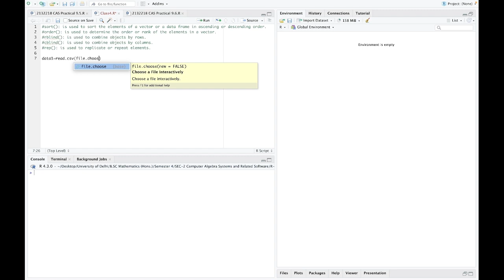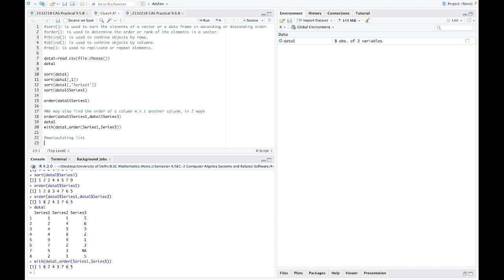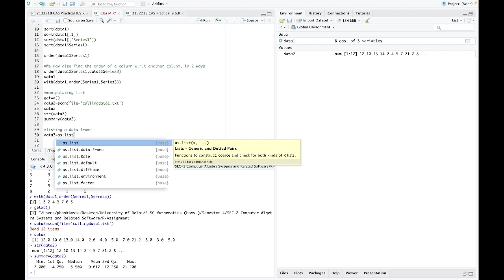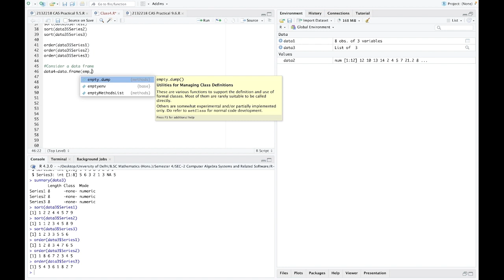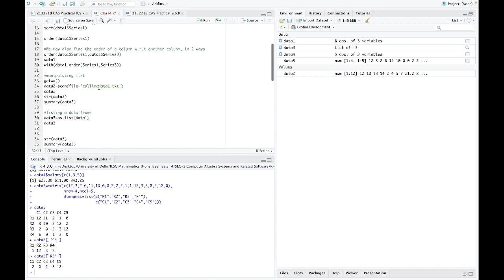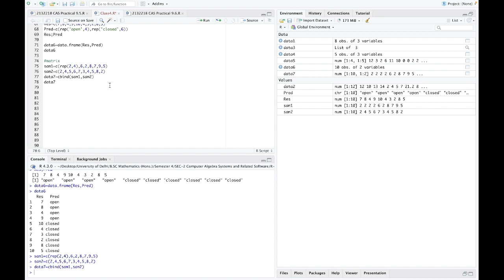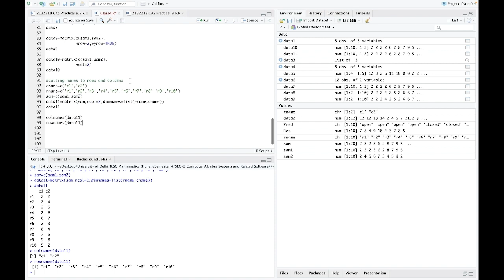Using Sort and Order for CSV files, Data Frames, and Matrices. Using 'rep' Command in R-Programming.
Using sort and order for CSV files, data frames, and matrices. Also, we use the 'rep' command, use colnames, and rownames.